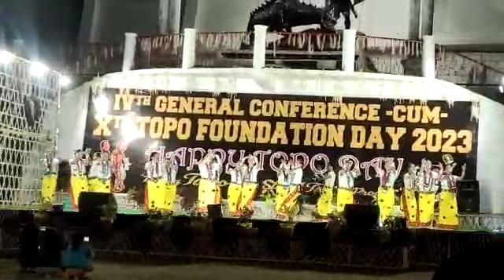Topo foundation day dance: Lyrics Dr.Jego Ori,Singer -Rerik Karlo